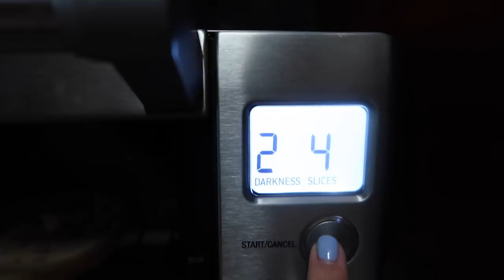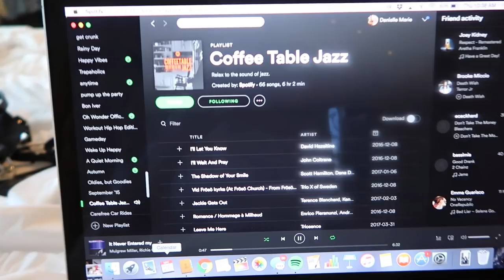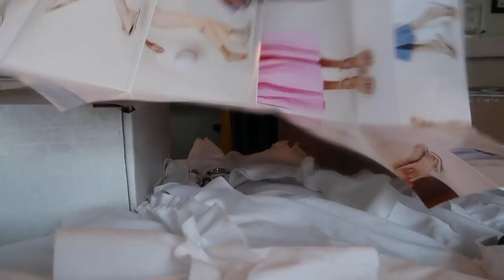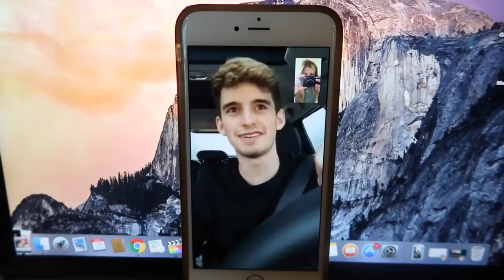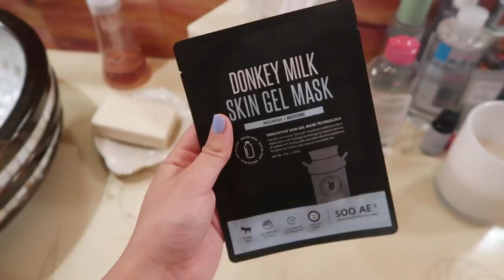PRODUCTIVE AND HAPPY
I had a very productive yet busy yet fun yet happy day yesterday.. I got to do some shopping, go downtown with my dad, film some videos, pack for my beach trip and more.